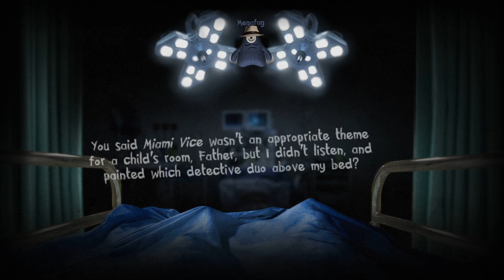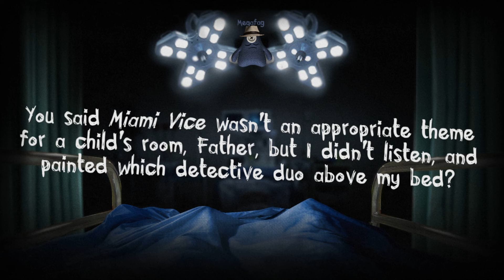jackbox 7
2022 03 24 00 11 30